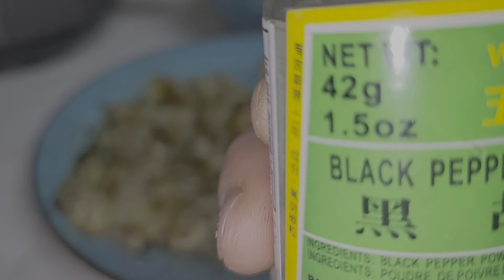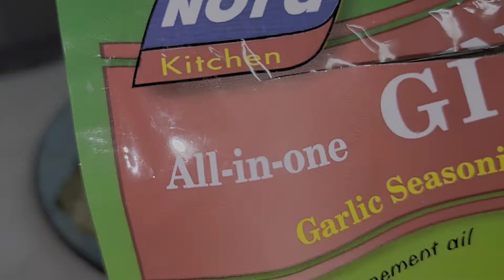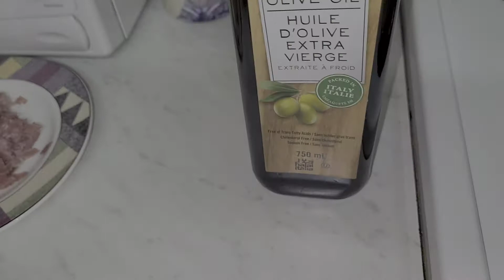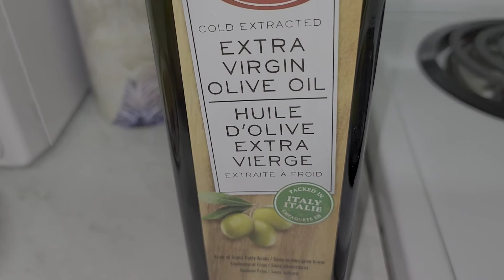My Level Up "TORTANG TALONG"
Sinipag magluto, sinipag mag vlog